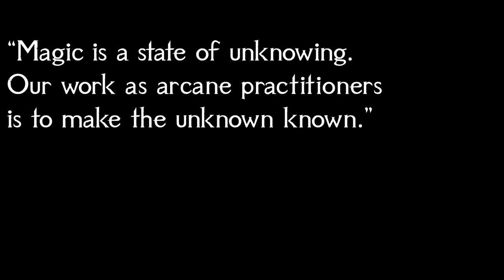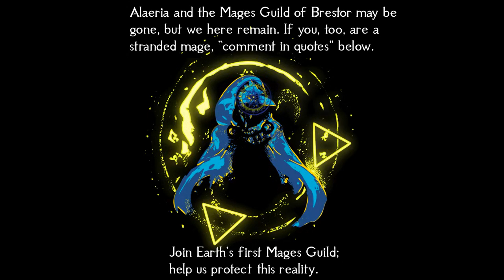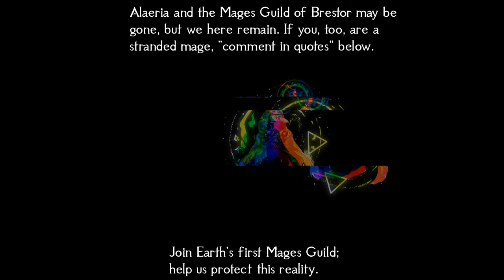𝐋𝐮𝐧𝐚𝐫 𝐏𝐫𝐨𝐣𝐞𝐜𝐭𝐢𝐨𝐧 | Fantasy Magical Ritual Music 2024 | D&D/TTRPG Ritual Spell Music [Moon Magic]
This is track 2 (looped) of a 1-hour collection of all original D&D magic music in the style of fantasy fusion (Celtic, Medieval, and Neoclassical music), themed for a “Mage Guild” or “witch coven” that sounds like TTRPG/DnD magic school music, wizard tower music, or medieval/fantasy library music. This long playlist/compilation for gaming, studying, reading, and writing takes themes from enchantment, stars, and magic. Link to the 1-hour album

Thank you for listening to 𝐀𝐫𝐜𝐚𝐧𝐞 𝐀𝐧𝐚𝐥𝐲𝐬𝐢𝐬 | Wondrous Magical Investigation Music 2024 | D&D/TTRPG Music [Detect Magic Spell]